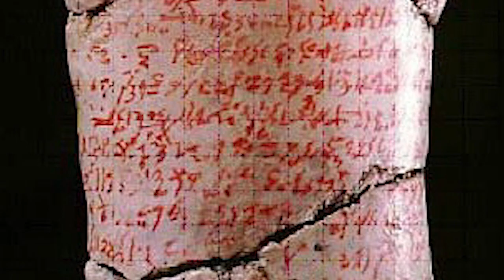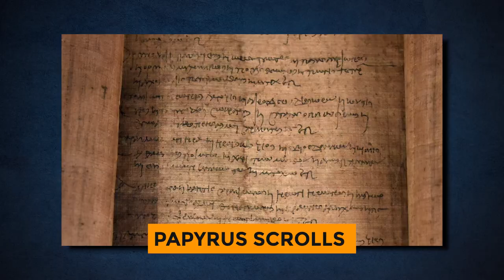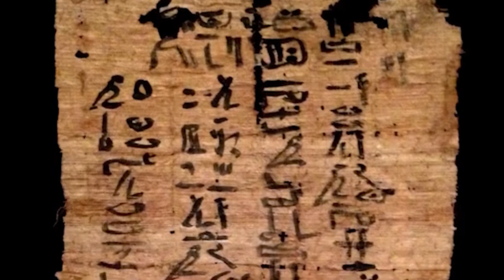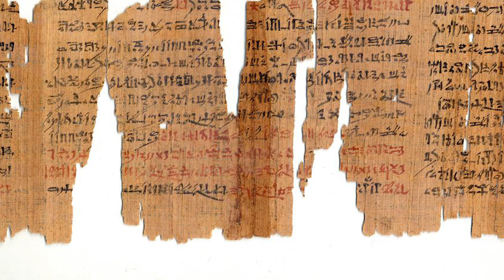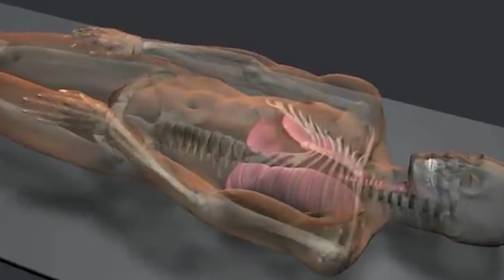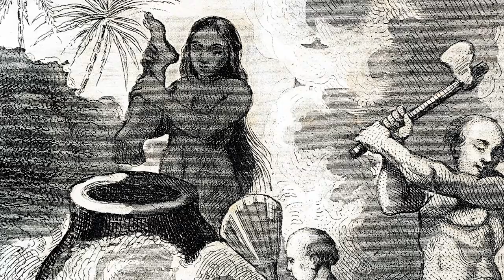Bizarre Rituals That Where Considered Normal In Ancient Egypt !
📺 8 Most Bizarre Rituals Of  Ancient Egypt ! !

The Dynastic Egyptians were a civilization known for their tremendous achievements throughout their long history. They had a profound spiritual belief system rooted in mythology, built impressive megalithic monuments, and made significant advancements in writing, witnessed by their unique hieroglyphic system.

But there are also some things about Egyptian culture that we may find disturbing and downright creepy. From mummification to rumours of cannibalism. Here are Eight of the creepiest and most mysterious parts of Egyptian Culture that were considered normal.

The Dynastic Egyptians had a unique and specialised form of medicine that encompassed not only a vast understanding of human anatomy and science but, within it, ideas based on mysticism. The physicians and healers of this era were well revered by their communities and understood to possess vast amount of knowledge and wisdom. Many of the treatments performed by Ancient Egyptian physicians were accomplished through complex rituals accompanied by the use of various medical ingredients. However, one part of Ancient Egyptian medicinal practices, which you may find downright disturbing and gruesome, was the use of human body parts as ingredients. But, to better understand this complex system of medicine, it's best to first explore the reasoning behind using human body parts in a wide array of medical treatments.

The belief in the mystical and supernatural was prevalent throughout many ancient cultures, including the Dynastic Egyptians, and this heavily influenced their everyday lives. The Physicians of Ancient Egypt were taught that the human body held powerful healing properties, and this idea had its roots in magic. They believed that the body parts of recently deceased individuals could be used to heal others. On top of this, it was assumed that the special attributes once possessed by the dead would be carried forth in this medicine. Thus, these body parts were highly sought after by physicians and healers , with the most important being human tissue, fluids, and even bones. For example, bone powder was explicitly used to treat medical problems with the head, whereas human fat was used in the preparation of ointments to treat cuts and burns.